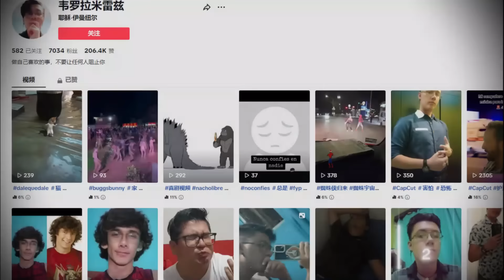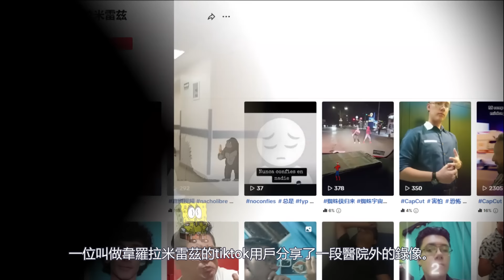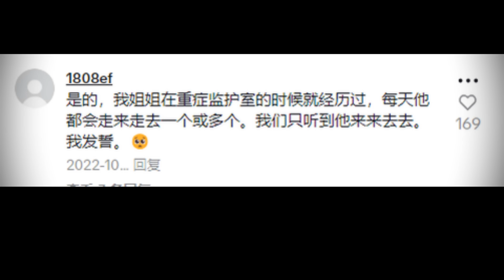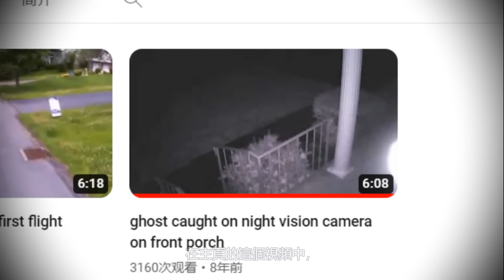7个胆小的人必须穿好裤子才能观看的恐怖猎奇视频！